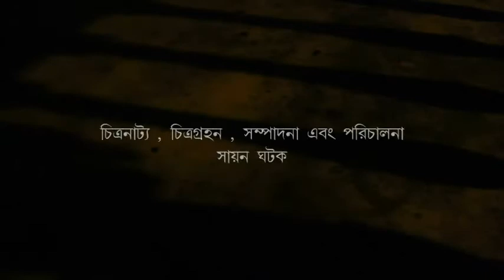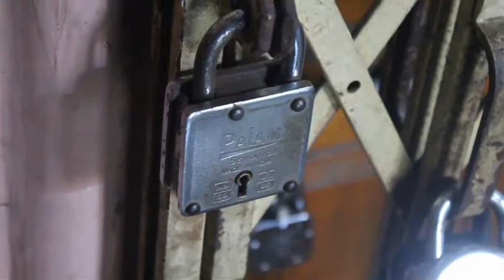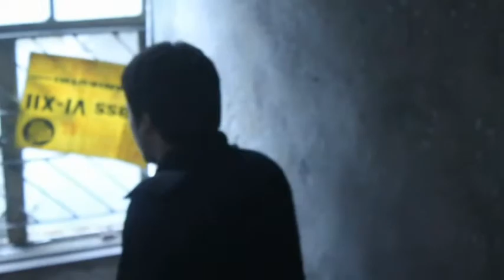Ashoriri | Bengali Short Film | Saheb | Priyanka | Suvajit | Sayan Ghatak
Film : Ashoriri (Bengali Short Film)
Cast : Saheb Dey, Priyanka Das & Suvajit Paul.
Writer & Director : Sayan Ghatak.
Produced By : Reinforce Entertainment.
Publicity & Marketing Done By : Sampoorna Entertainment.